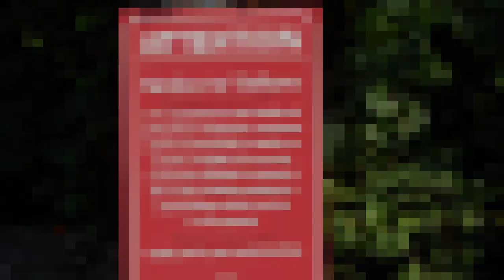CP Train crossing Adelaide St in London, Ontario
This was so important we were finally able to catch a train crossing Adelaide St after passing through this area over a dozen times in the last few years.

Why you ask is it so important?

The city of London is planning to make many road and transit improvements in 2020 and one of the projects is to take Adelaide Street from a CP level grade railroad crossing to a subway road and rail conversion.

Early reports suggested construction will begin in 2021 with some early construction and demolition starting off in early spring of 2020.

Well it's near the end of July 2020 in this video and they're has already been some minor demolition of a few building. More buildings have already been fenced off waiting to be torn down and this  marks only the beginning of the conversion of the Adelaide Street level grade construction.

We hope to come back sometime later in year to come back and see how the progress of conversation is coming along.

If you like this video you may enjoy some of these videos from around London, Ontario area